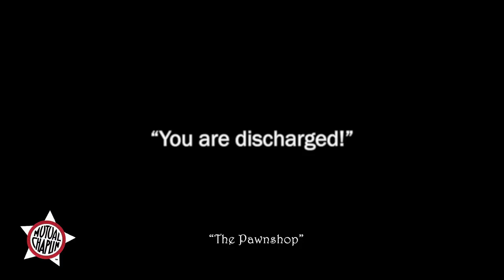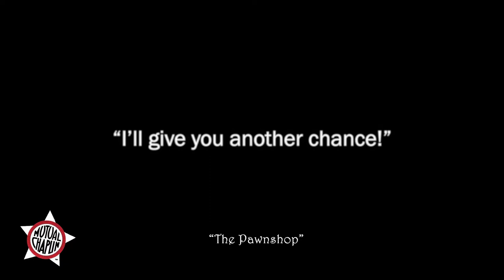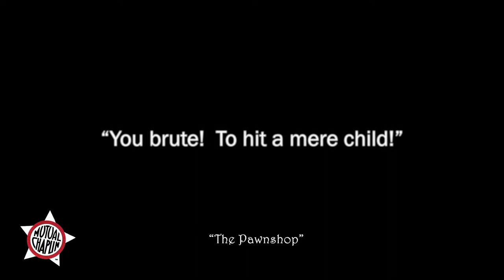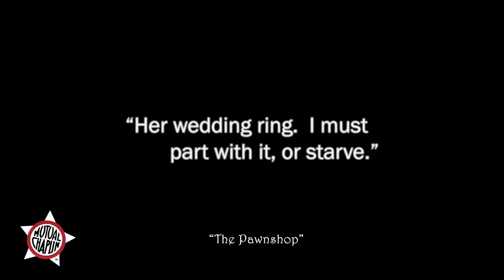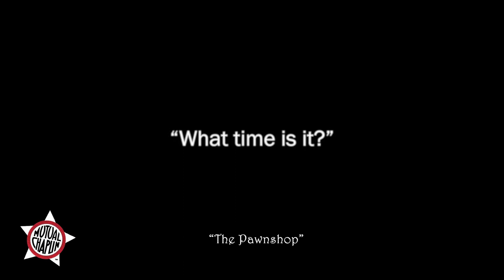The Pawnshop (1916) Charles Chaplin, Edna Purviance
Released in October 2, 1916

CAST
Charles Chaplin as Pawnbroker's assistant
Henry Bergman as Pawnbroker
Edna Purviance as His daughter
John Rand as Pawnbroker's assistant
Albert Austin as Client with clock
Wesley Ruggles as Client with ring
Eric Campbell as Thief
James T. Kelley as Old bum
Charlotte Mineau as Client with fish bowl
Frank J. Coleman as Policeman